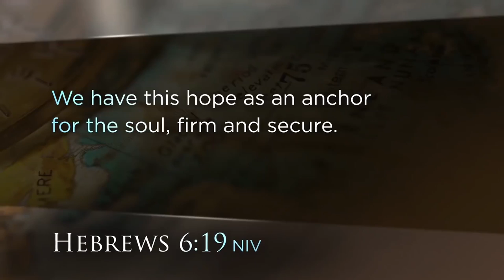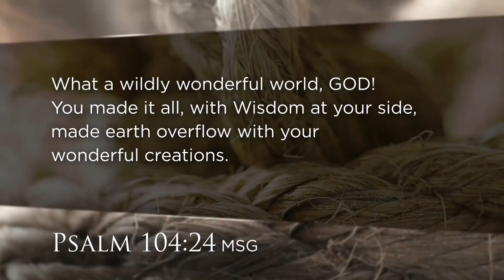"Unshakeable Joy" Women's Ministry Wednesday Morning Bible Study | Begins January 12, 2022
Tina Brown and our Women's Ministry is launching a new Wednesday morning Bible Study starting January 12th. Through the book "Unshakeable Hope" by best-selling author Max Lucado, we'll examine twelve of God's promises and ask the question "what are you anchored to?". Are you anchored to the circumstances of life or the promises of God? Find out in this new study, Wednesday mornings at 9:30am in The Barn.
If you let the office know you'd like to attend we'll have a book ready for you, or if you are shopping online click through AmazonSmile